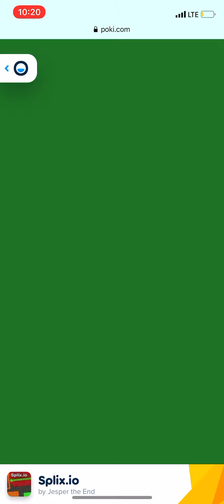İo oyunu part 3 ikinci sezon